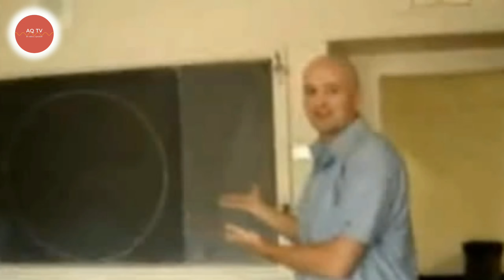TOP 10 Stupid Auditions / Talents || AQ TV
Welcome in AQ TV
In this video we will talk about : TOP 10 Stupid Auditions / Talents

دوستو آج کی اس ویڈیو میں ہم آپ کو دنیا کے ایسے لوگوں کے بارے میں بتائیں گے جو عجیب و غریب ٹیلینٹ سے بھرپور ہیں۔۔۔

1: Captain Frodo
ایک انوکھے ٹیلنٹ کا مالک ہے۔۔یہ 10 انچ کے   ٹینس بلے میں سے خود کو گزار لیتا ہے۔۔۔

2: چائنہ سے تعلق رکھنے والا Xie Zhongcai نامی شخص جو اپنی آنکھوں کی پلکوں کے ساتھ چھوٹی گاڑیوں کو کھینچنے کی بہترین قابلیت رکھتا ہے۔۔۔

3: Garry Turner
جس کا تعلق یو کے سے ہے۔۔یہ اپنی جلد کو اپنے جسم کے کسی بھی حصے سے 6.25 انچ تک کھینچ سکتا ہے۔۔۔اس ٹیلنٹ کی وجہ سے Guinness World Records کا اعزاز بھی اس نے حاصل کیا ہوا ہے۔۔۔

4: Paul hunn
سب سے اونچی آواز میں ڈکار مار سکتا ہے۔۔یہ 110 decibels تک ڈکار کی آواز نکال سکتا ہے جس کی وجہ سے اسکا نام Guinness book of world records میں بھی شامل ہے۔۔۔

5: Liang Yuxin
جس کا تعلق چائنہ سے ہے۔۔۔اس کے پاس ایک عجیب قابلیت موجود ہے۔۔یہ کسی بھی چ کو نگل کر یا کھا کر دوبارہ الٹی کے ذریعے نکال سکتا ہے۔۔حتی کہ پوری مچھلی  یا 50 انچ تک کی چین بھی نگل کر دوبارہ نکال سکتا ہے۔۔

6: ilker Yilmaz
کا تعلق ترکی سے ہے جو ایک عظیم world record  holder  ہے۔یہ دودھ پی کر اپنی عظیم قابلیت کے ساتھ اپنی آنکھ سے وہی دودھ پریشر کے ساتھ نکال سکتا ہے۔۔یہ اپنی آنکھ سے دودھ کو پریشر کے ساتھ 9.2 فٹ دور تک پہنچا سکتا ہے۔۔

7: Francisco Domingo Joaquim
اپنے منہ کو 6.69 انچ تک کھینچ کر کھلا کر سکتا ہے اور اس  میں کوکاکولا کا ڈبہ بھی رکھ سکتا ہے۔۔اسی وجہ سے اسکا نام بھی Guinness book of world records  میں شامل کیا گیا ہے۔۔۔

8: برطانیہ کی Claire Hawes نامی ایک خاتون پرفارمر جس نے اپنی ناک سے دو بانسریاں بجا کر اپنے ٹیلنٹ سے سب کو حیران کر دیا۔۔۔

9: Alexander Overwijk
ایک پروفیسر ہے جو کہ  جیومیٹری میں بہترین قابلیت رکھتا ہے۔۔یہ ایک سیکنڈ  سے بھی کم وقت میں اپنے پورے بازو کو گھما کر ایک بڑا سا سرکل بنا لیتا ہے ۔۔جوکہ کسی بھی جگہ سے ٹیڑھا نہیں ہوتا۔۔۔۔

10: Yong Hsueh
جس کا تعلق چائنہ سے ہے۔۔اس کے پاس ایک قدرتی ٹیلنٹ موجود ہے ۔۔۔اگر اسکو اسکی حساس جگہ پر مارا جاۓ تو اس کو درد بالکل ہی  محسوس نہیں ہوتا۔۔۔یہ کسی بیماری یا کسی اور وجہ سے نہیں بلکہ یہ قدرتی ہے۔۔۔